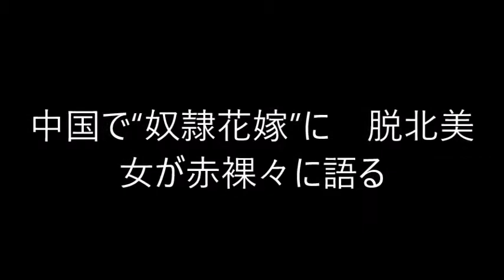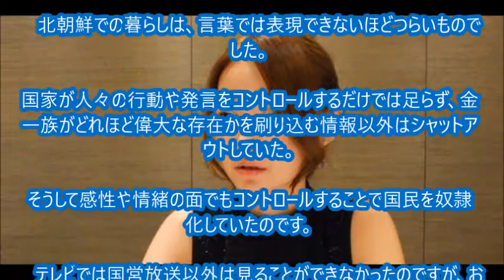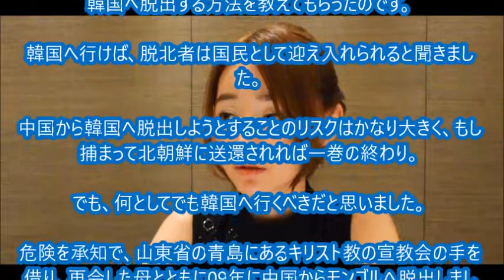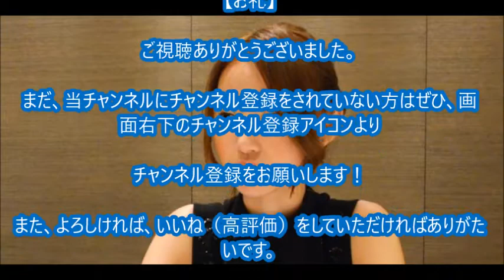中国で“奴隷花嫁”に 脱北美女が赤裸々に語る【人身売買、性奴隷、北朝鮮】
2015/12/11のニュースです。